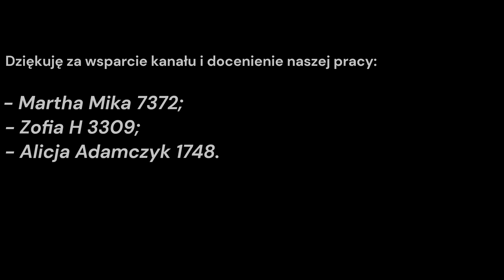Placki - racuchy z kwiatami czarnego bzu. Pyszny, szybki, łatwy przepis. Becia - gotuje poleca.